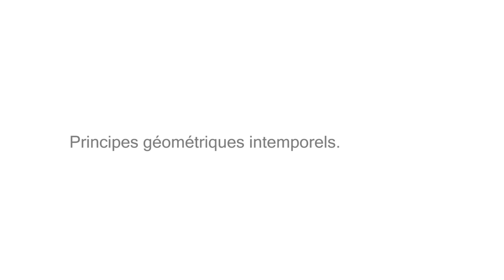Video promo Kathy Simon-Mekka_francais 2013